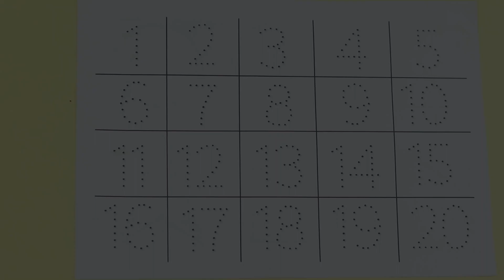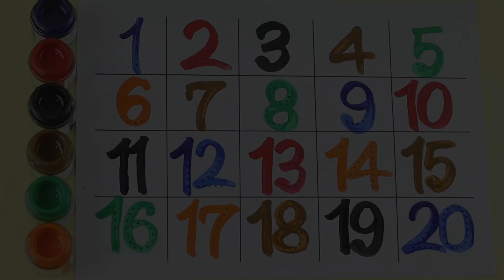123 Number Counting | 1234 Number Names | 1 To 20 Numbers | 123 learning for kids